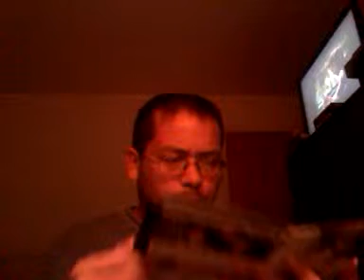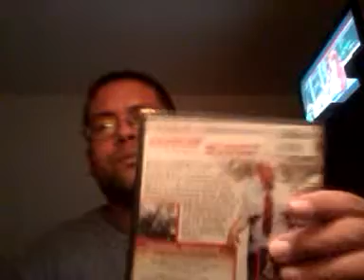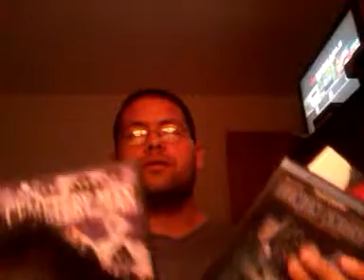#51( Knight, Returners & A Pub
Getting Ready For Belfort Vs Bowling. And some other cool flicks for tonight.